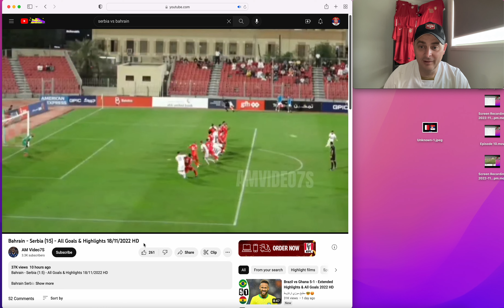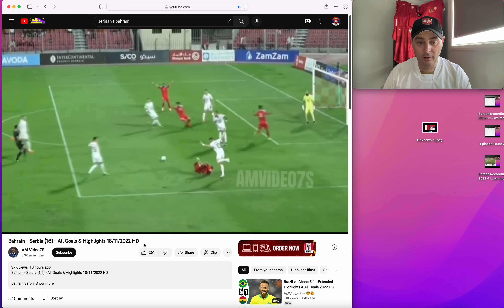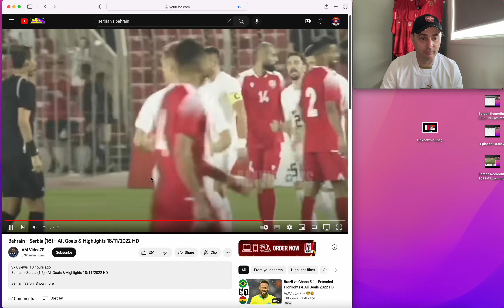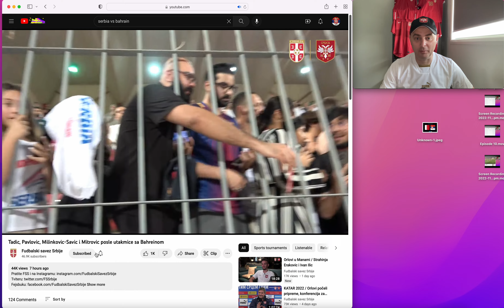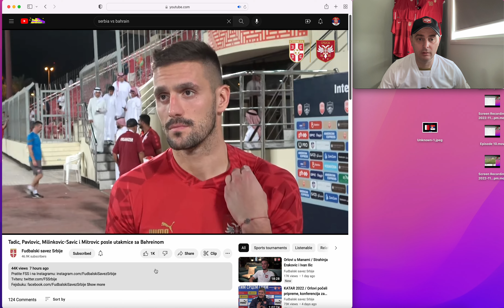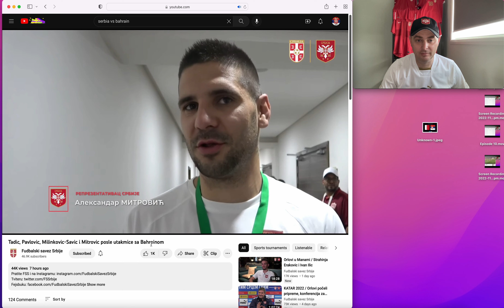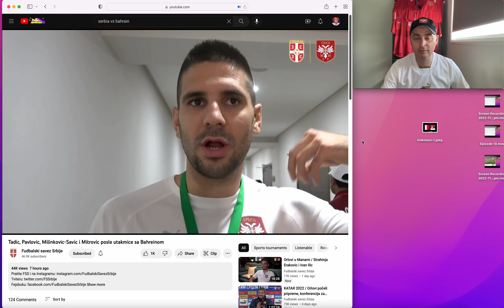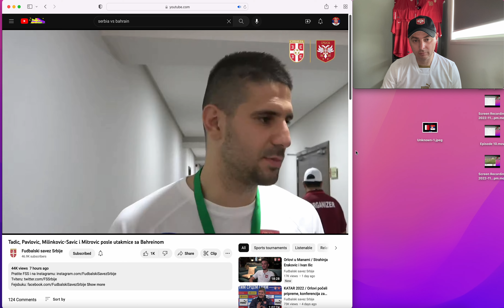Episode 11- Post game Serbia Vs Bahrain 5-1 - Mitrovic, Vlahovic, Tadic, Savic, Stojkovic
Post game review of the Serbia Vs Bahrain friend 5-1